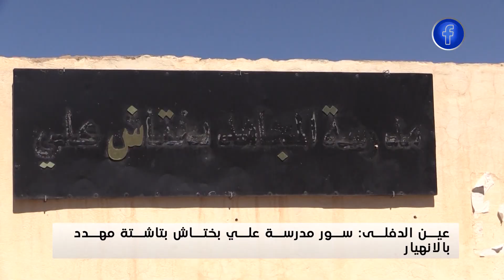عين_الدفلى.. سور مدرسة علي بختاش بتاشتة مهدد بالانهيار